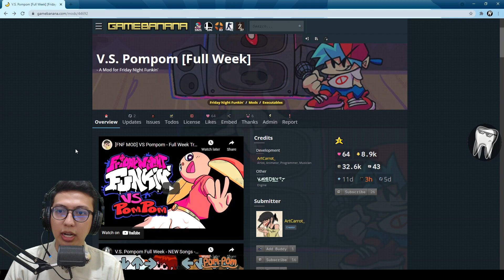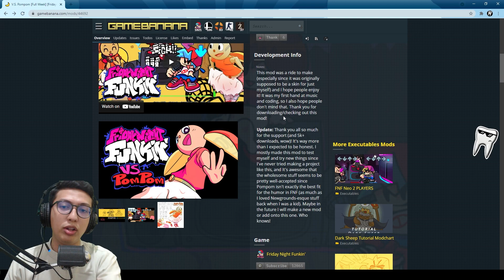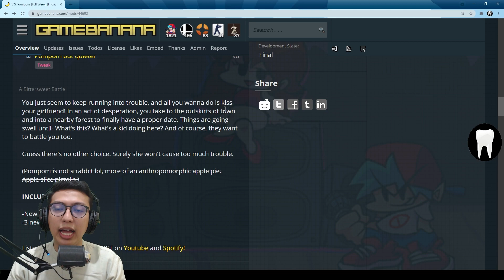Sahur Bareng POMPOM !! - Friday Night Funkin Indonesia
HELL-O KAWULA MUDA PECINTA FnF !

AYO SAHUR SAHUR !

🎮Deksripsi Game 🎮 [Indonesia]
Lawan pompom yuks ! karakter lucu buatan artcarrot

Maturnuwun !